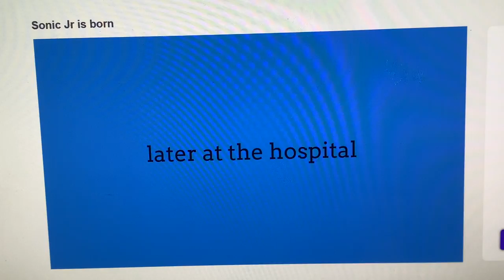Sonic Jr. is born